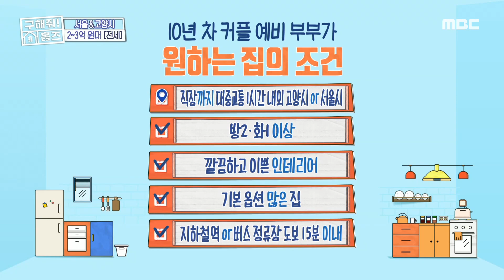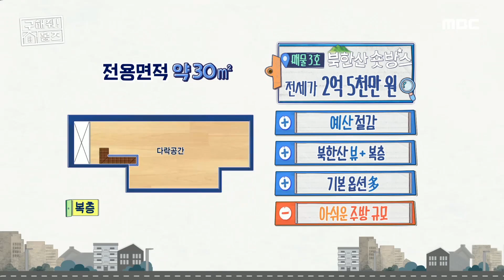구해줘홈즈, 🏆170회 명예의 전당🏆 양평 전세2억5천만원, 북한산 숏방스, TVPP MBC 220821 방송